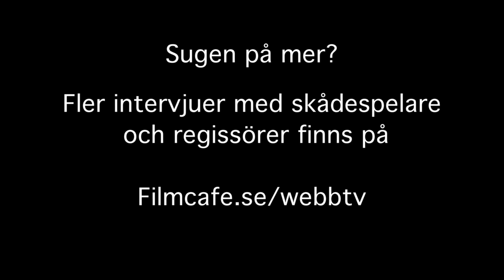Lisa Langseth följer upp succédebuten med filmen Hotell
Lisa Langseth följer upp succédebuten med filmen Hotell. Vi har träffat henne för att prata om vikten att välja rätt medium för sin berättelse.